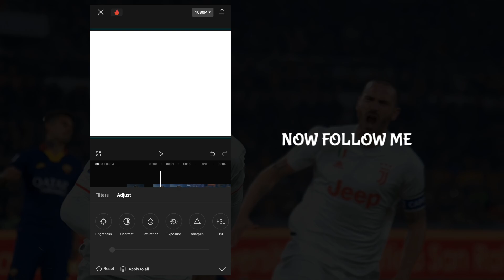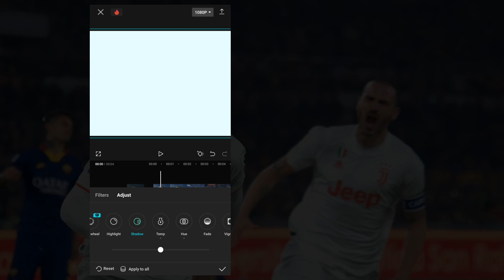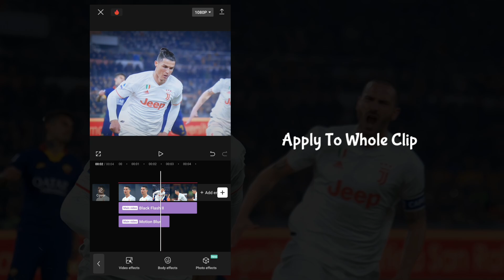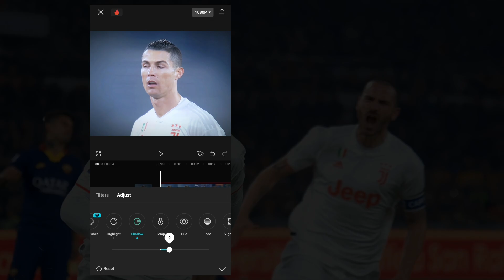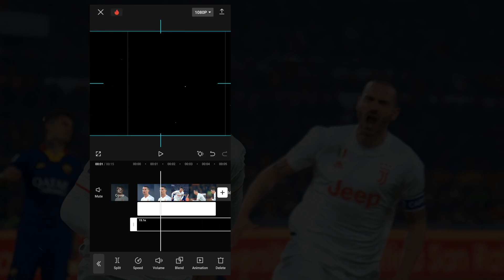Capcut Cold Cc Like Ae || Capcut Tutorial.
Capcut Cold Cc Like Ae || Capcut